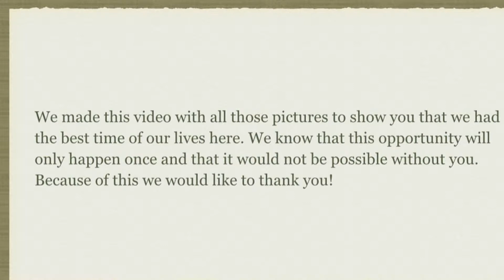Year End assembly: ISP students